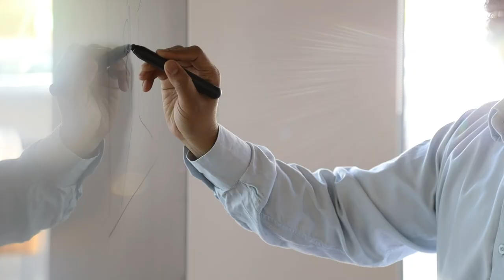Career growth at Pramerica | Jobbio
We spoke to Aisling and Luke about how they have grown in Pramerica through support, learning & development!